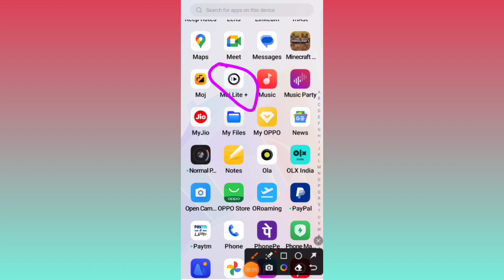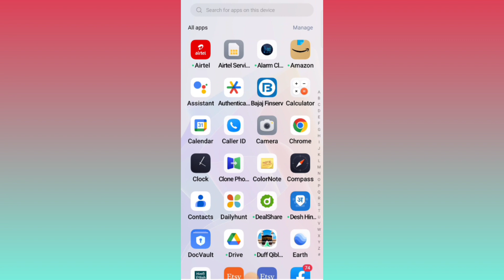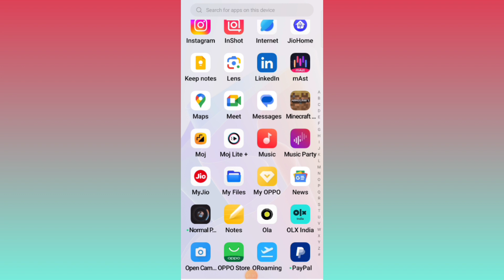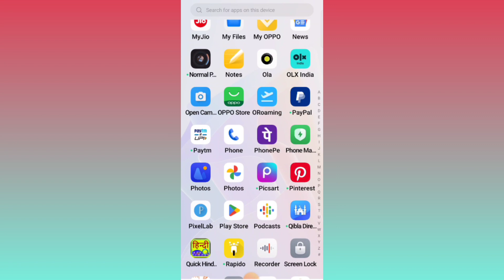moj lite Bennd in India || mx takatak play store per nahin dikh raha || moj lite downlod prlem